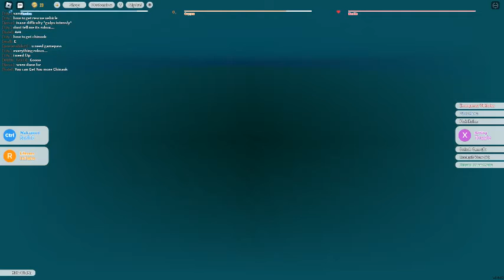Part 2 of plane crash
yep its a part 2